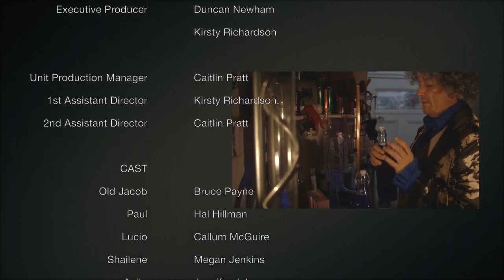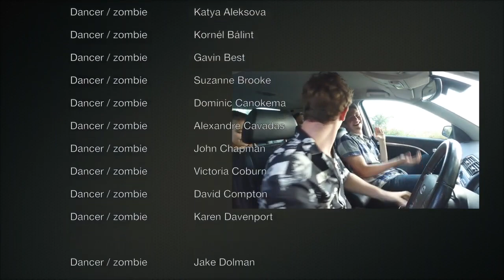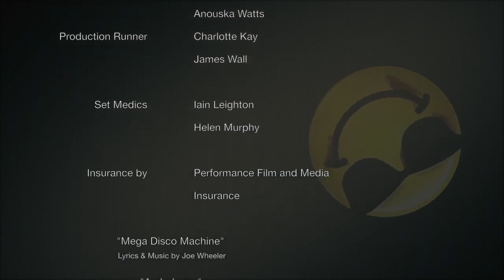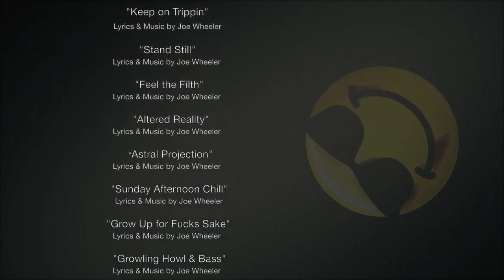ПОИСК ЛЮБВИ В ТИХОМ ОДИНОЧЕСТВЕ! ПРО СЛОЖНОСТИ ЧЕЛОВЕЧЕСКИХ ОТНОШЕНИЙ! Пит Стоп. Фильм HD.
Восстанавливаясь после неудачного романа и болезненного расставания с женатым мужчиной, Гейб находит утешение в отношениях, поддерживаемых им с бывшей женой и дочерью. На другом конце города Эрнесто, напротив, всячески старается избегать жизни под одной крышей со своим экс-бойфрендом, проводя большую часть свободного времени в больнице с возлюбленным прошлых лет, находящимся в тяжёлом состоянии. Невосприимчивые к однообразию их мира рабочего класса с окраин, они поддерживают в себе непреодолимое стремление к настоящей любви.

Жанр: драма
Режиссёр: Йен Тан
В ролях: Bailey Bass, Маркус ДеАнда, Есения Гарсиа, Билл Хек, Хезер Кафка, Ричард С. Джонс,
Альфредо Мадуро, Джонни Марс, Джон Мерриман, Эми Саймец